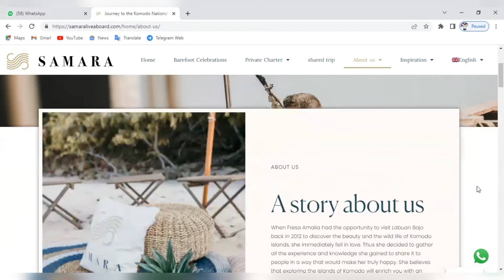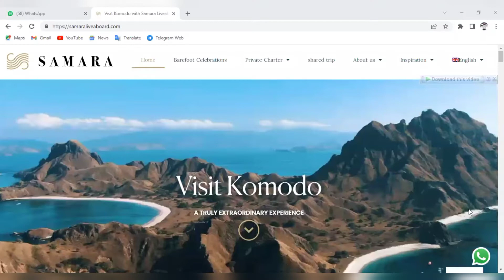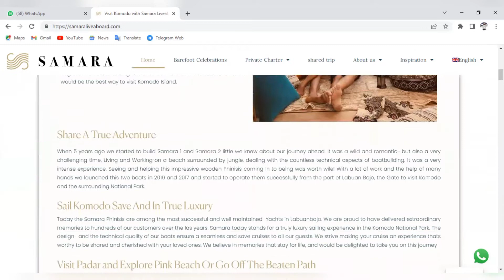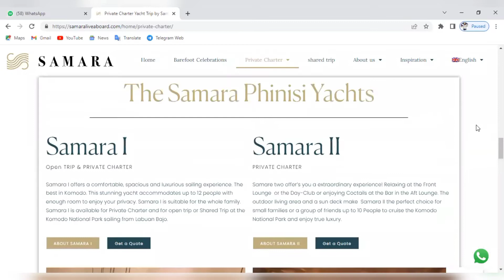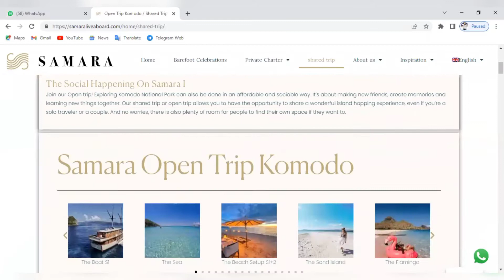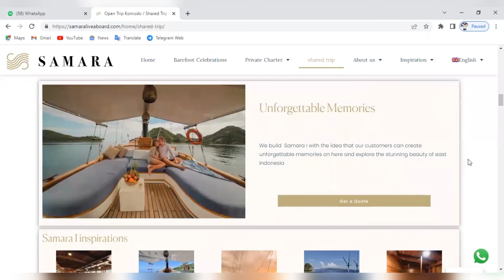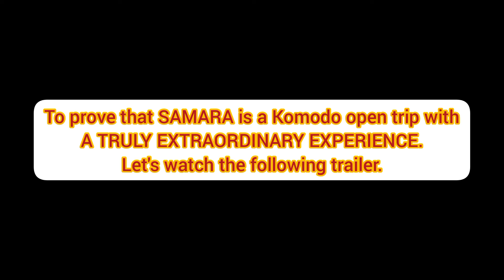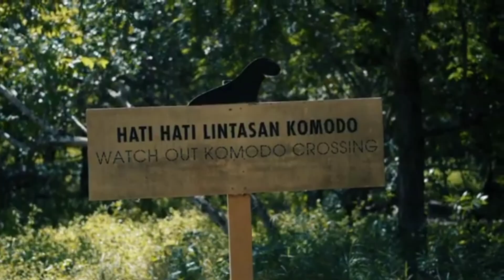Reviewing websites (SAMARA Liveaboard) | Kinanty Eka Maharani 062030901892